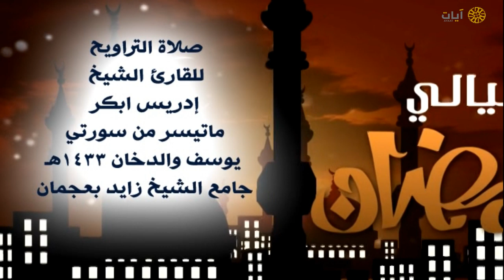ليالي رمضان - تراويح - إدريس أبكر - من سورتي يوسف والدخان - عام ١٤٣٣هـ